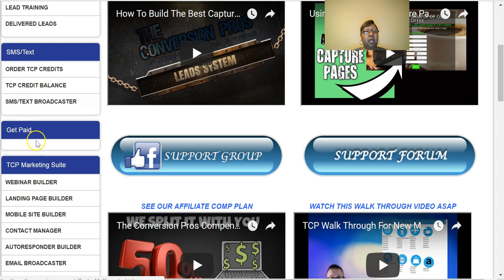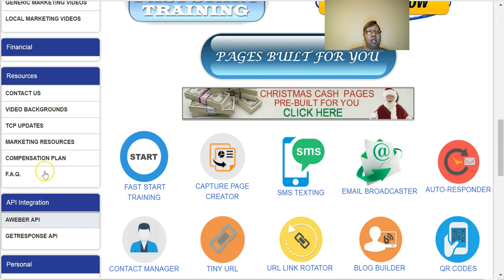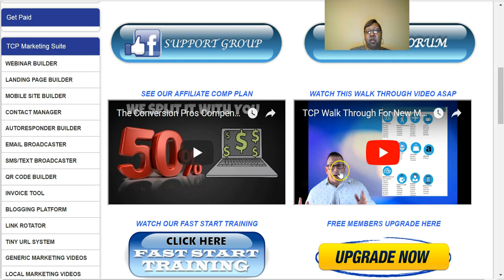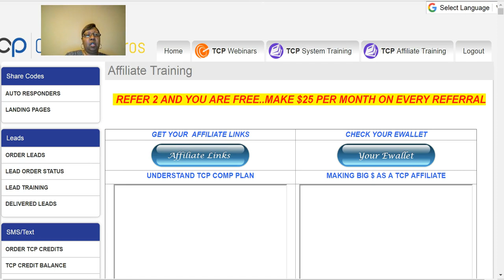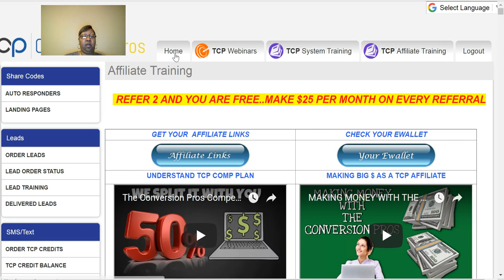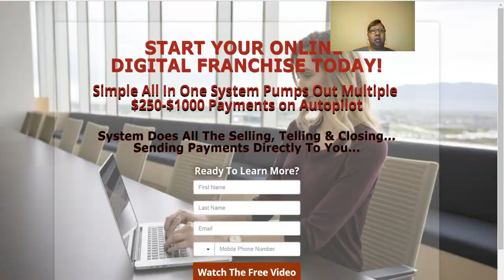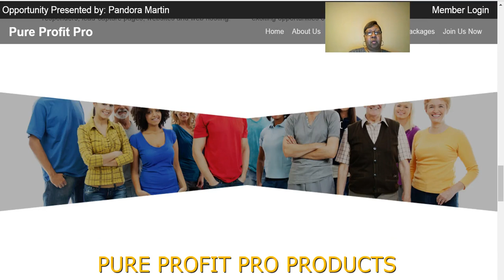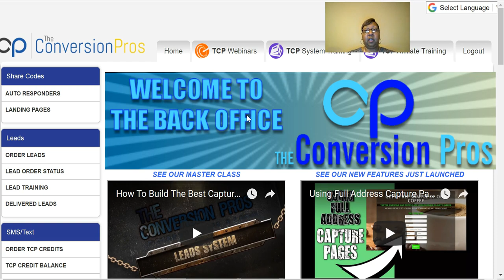[The Conversion Pros 2018]- [Pure Profit Pro 2018]-How To Make Money Online In 2018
[The Conversion Pros 2018]- [Pure Profit Pro 2018]-How To Make Money Online Today
Get Your Marketing System Today!
"The Postcard Diva"

***The Conversion Pros Join For Free For 7 Days
Create Your Own Sales Funnel & Capture Pages

I'm Using The Conversion Pros as my Marketing Tool to manage all my Home Business Projects and tracking my marketing efforts.

Pure Profit Pro Online Business
Direct Sales Member To Member
Make $250-$1000 Per Referral

Create All My Capture pages/Sales Funnels and Auto Responder. Training Videos are Provided on Everything in your Back office. No Technical Skills Needed. There's Bootcamp Training on Marketing Tips.

Alternative Marketing Systems:
Lead Lightning Marketing System

The Conversion Pros is an All In One Marketing tool that includes Unlimited Lead capture pages, sales funnels, Unlimited Autoresponders, Broadcast messaging, SMS Text Messaging plus You can Order Fresh Leads . The Conversion Pros allows you to create your own unlimited capture pages. You can also track your marketing to all your links.

There's Step By Step Videos on how to use every part of the system. It's Very User Friendly. Use This Marketing System to Promote any company you want. Its FREE To Get Full Access.